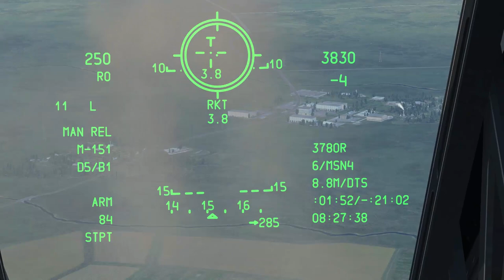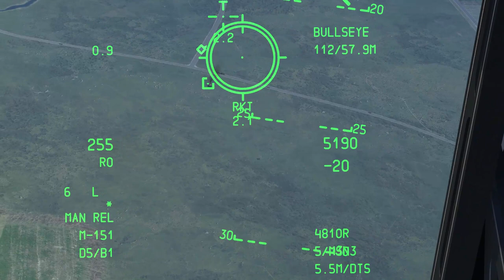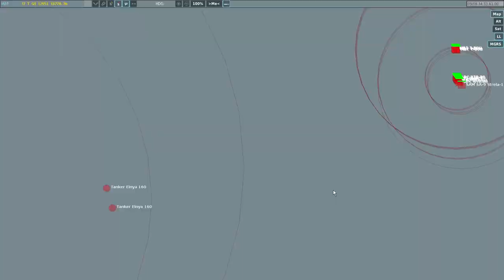DCS: World - A-10C Sturmovik campaign (Mission 8) [BETA 1.5.1]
More crashes keep coming since the last patch, so I have to scissor the clips together unfortunately.
However the campaign itself is still outstanding! Can't wait for the next mission.
Close call at 27:07, I really thought that would hit me.